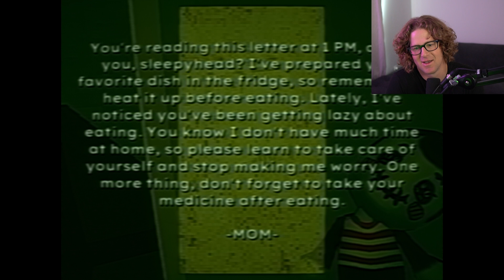THE MOST TRAUMATIC HORROR GAME EVER... | Bad Parenting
Mr. Red Face, a fictional character created by adults to teach their children. It's said that he often appears late at night to give gifts to well-behaved kids. But is the story of Mr. Red Face really that simple?